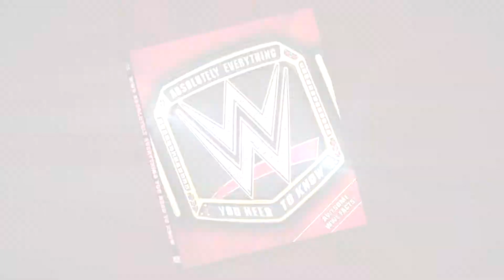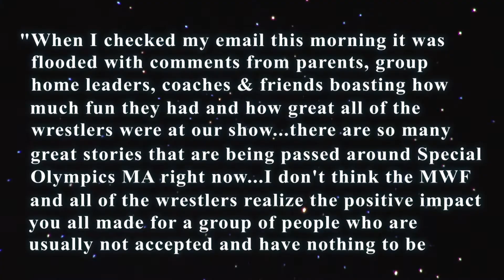Darren Young, Emma, Summer Rae FIRED - Lio Rush Mistake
360 Main St.